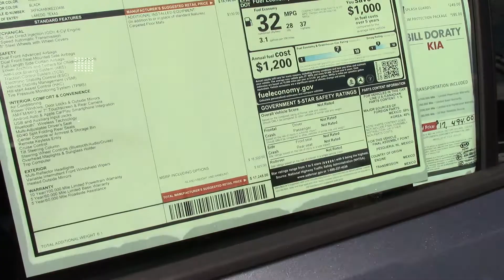2019 Kia Rio S - New Car For Sale - Medina, Ohio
to view this New Phantom Gray 2019 Kia Rio S for sale in Medina, Ohio.

Description
Black Cloth. $750 off MSRP!Phantom Gray 2019 Kia Rio S FWD Automatic 1.6L 4-Cylinder 28/37 City/Highway MPG Black Cloth, 6 Speakers, ABS brakes, Air Conditioning, AM/FM radio, Bluetooth® Wireless Technology, Brake assist, Bumpers: body-color, Carpet Floor Mat